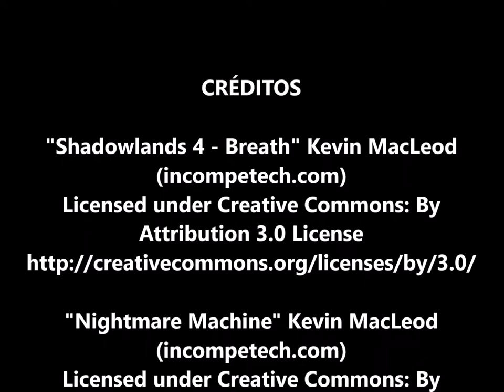Un Llanto en la Jungla Episodio 2 La Serpiente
En las profundidades de la selva, una serpiente venenosa se desliza, su ataque traerá consecuencias en los grupos armados, enfrentados por el dominio de la jungla.